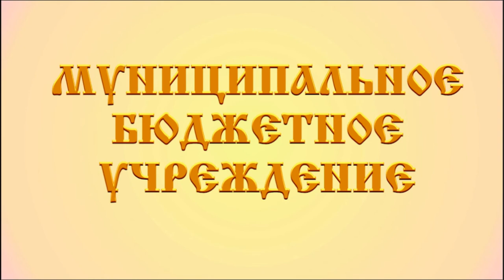ТЁМНАЯ НОЧЬ в исполнении братьев Сунцова Василия и Иннокентия ДЕНЬ ПОБЕДЫ ДРУЖБА МЫТИЩИ